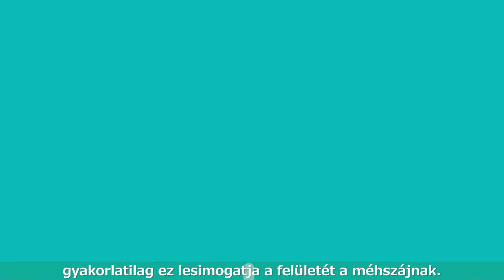Amit nem lehet elfelejteni: „Elég jól bírom a fájdalmat, de az elementáris fájdalom volt”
Rendszeresen járt rákszűrésre, de nem vették észre a betegségét - mondja Liliom Emese videó-marketinges. Egyszer sem említették neki a HPV-teszt lehetőségét. Végül csak a radikális és fájdalmas Wertheim-műtéttel tudták megmenteni az életét. A ráktúlélővel Szentesi Éva beszélgetett.

Ma már otthon is elvégezhetjük

Szerencsére napjainkban már létezik a hagyományos citológiánál sokkal jobb megoldás: ilyen például a Neumann Labs Easy HPV Test-je, amellyel kényelmesen, orvosi beavatkozás nélkül győződhetünk meg arról, hogy hordozzuk-e valamelyik HPV vírust. Az 1998 óta Humán papillómavírus-diagnosztikával foglalkozó Neumann Diagnostics több mint 6 ezer magyar nőt bevonó klinikai vizsgálat során bizonyította kétlépcsős, részben otthon is elvégezhető eljárásának hatékonyságát.

A Neumann Labs Easy HPV Test használata kifejezetten egyszerű, gyors és kényelmetlenségtől, illetve fájdalomtól mentes, leginkább egy tampon felhelyezéséhez hasonló. Az otthon levett minta vizsgálata professzionális körülmények között, laboratóriumban történik, és alkalmas az összes ismert magas kockázatú vírus jelenlétének kimutatására. Ennél hatékonyabb teszt ma nem létezik. Az eredmény postán érkezik, pozitív minta esetén pedig javasolt nőgyógyászhoz fordulni, hogy második lépcsőben, a cég biomarker tesztjének elvégzésével szinte 100 százalékos biztonsággal megállapítsák a méhnyakrák kockázatát.